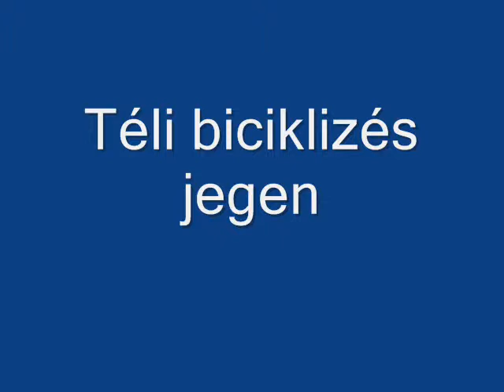Tél Bicikliztünk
Téli elfoglaltság.